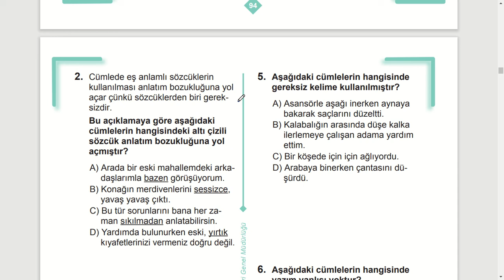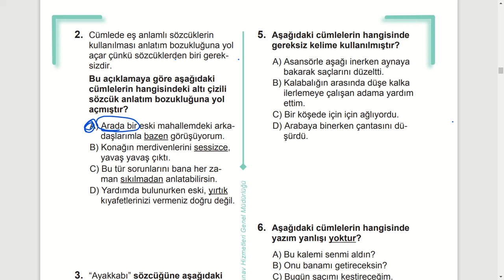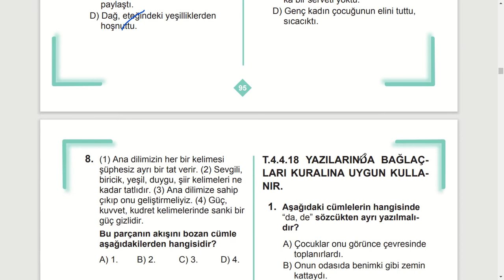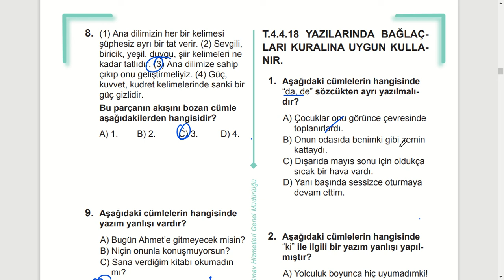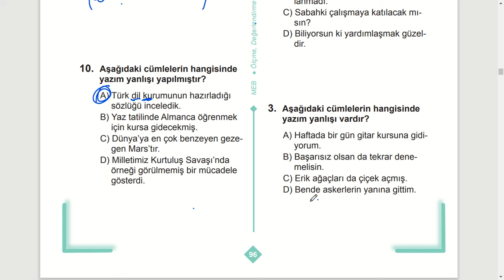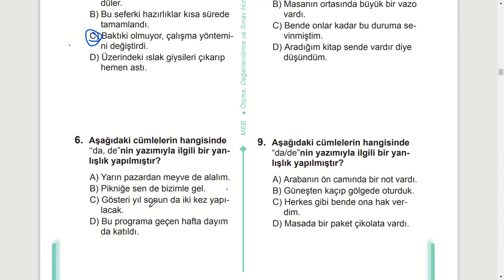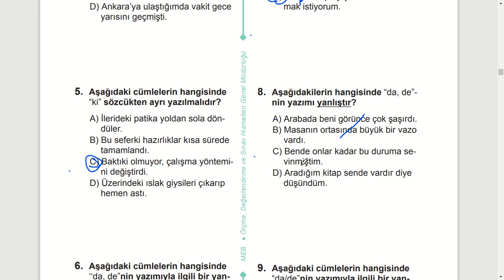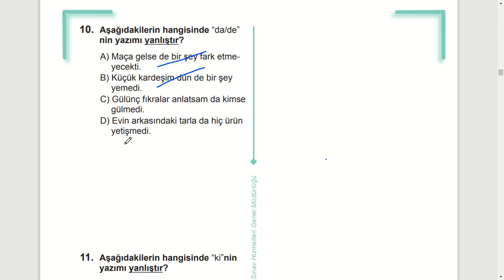4 Sınıf Türkçe çalışma kitabı soruları sayfa 94 95 96 97 98 cevapları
4  Sınıf Türkçe çalışma kitabı soruları sayfa   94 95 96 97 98  cevapları YAZDIKLARINI DÜZENLER YAZILARINDA BAĞLAÇLARI KURALINA UYGUN KULLANIR